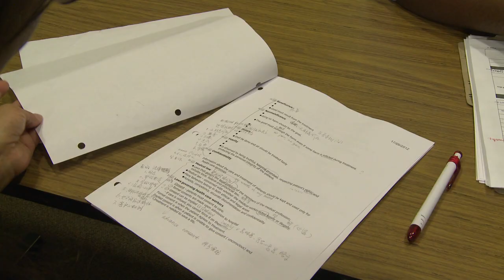Recognition Counts - Immigrant Loan Fund Launches in Winnipeg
Recognition Counts! Micro Loans for Skilled Immigrants is a two-year pilot program in which Supporting Employment and Economic Development (SEED) and Assiniboine Credit Union offers loans of up to $10,000 to low-income, and skilled immigrants by offering micro loans to help them meet Canada's re-accreditation and training requirements